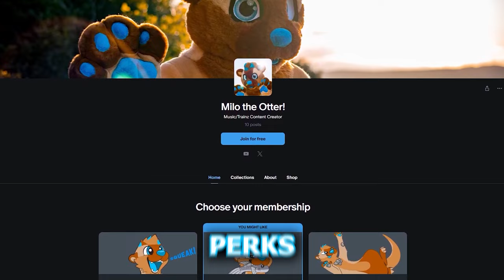Harbour Days (reupload)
Reuploading due to a youtube coppa issue

otterboimilo

 tren鉄道はクラッシュ事故車の排気サスペンスドラマの救助機関車を訓練

Fuck shit shit (Sorry, I have to swear so the video doesn't get marked)